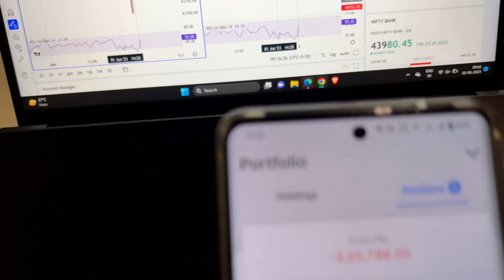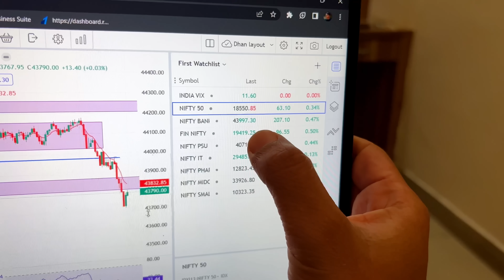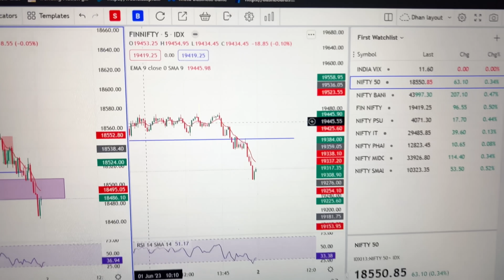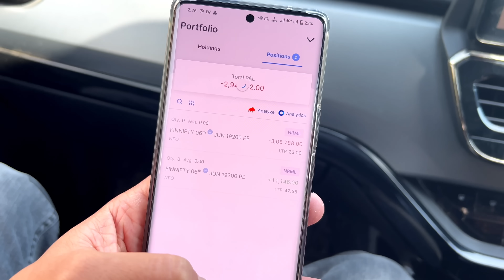VLOG #86 - Stock Market Horror Story: Overnight Position Gone Wrong | 60% Capital Wipeout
(Zero Brokerage - 1st June- 30th June)

Discover the shocking tale of a trader's overnight position gone awry, resulting in a heart-wrenching 60% wipeout of their deployed capital. In this gripping video, we dissect the events leading up to this catastrophic loss, providing valuable insights and lessons for investors and traders alike. Learn how to avoid similar pitfalls and safeguard your investments in the unpredictable world of the stock market. Don't miss this cautionary tale that could save you from financial ruin.